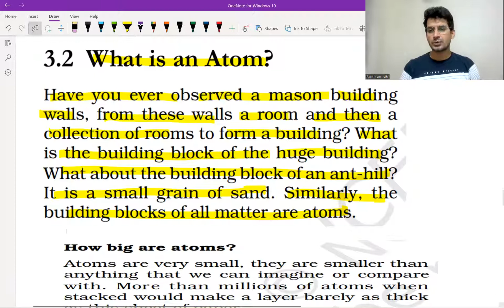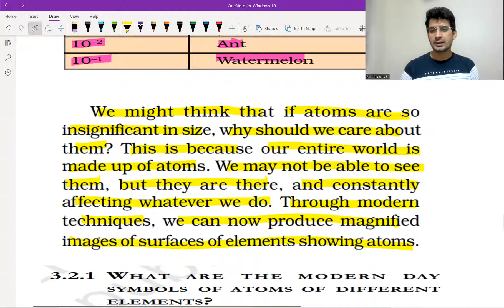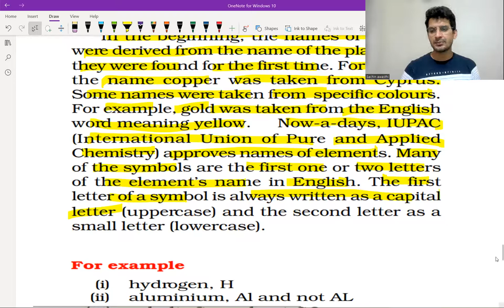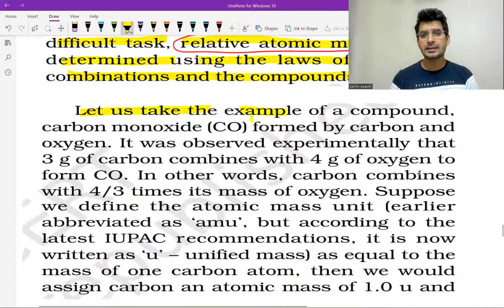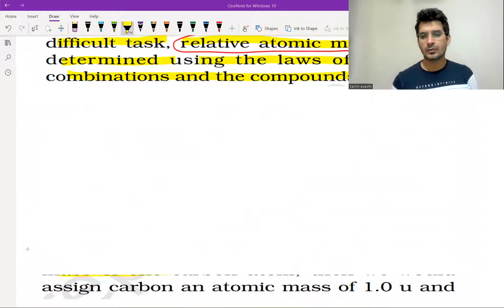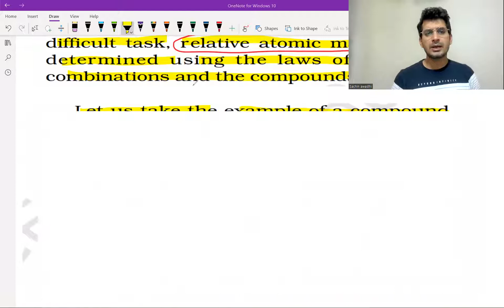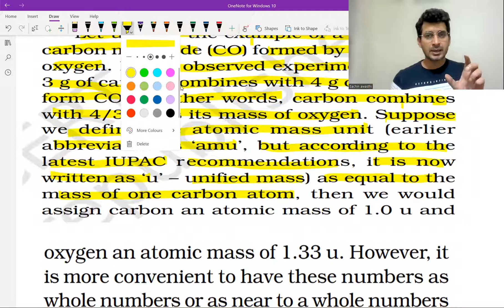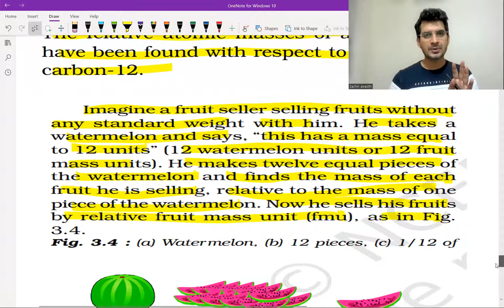CLASS-9 || SCI || CH-3 || ATOMS & MOLECULES || ATOMIC MASS [PART-2]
CLASS-9
|| SCI ||
II CH-3 ||
II ATOMS & MOLECULES
|| ATOMIC MASS CONCEPTS
[PART-2]